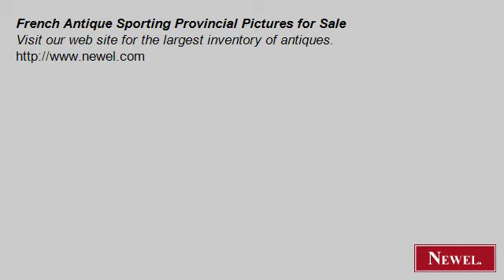French Antique Sporting Provincial Pictures for Sale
- Newel.com: French Antique Sporting Provincial Pictures for Sale (Newel Art and Antiques, New York City)